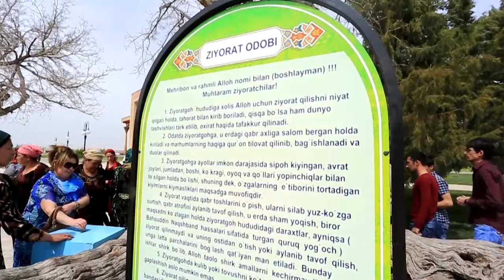Ustaz Amin - Tawaf Sesat | Uzbekistan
Kembara Universiti Kehidupan ke negara Uzbek yang terletak di Asia Tengah. Negara ini merupakan bekas jajahan Rusia. suatu ketika dahulu negara Uzbek adalah negara yang hebat tamadun Islam. tetapi rakyatnya masih lagi dalam usaha meningkatkan ilmu Islam. semoga suatu hari nanti negara ISlam seperti Uzbek ini akan menjadi negara yang hebat.